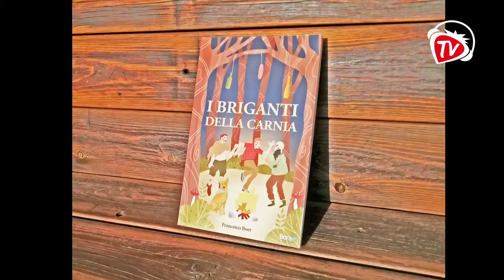Sold Out! - 25 marzo 2022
In studio con Marta Pari dell' Hangar Teatri per parlare del gruppo soul, R&B e jazz freekind. A seguire Diego Manna, editore presso White Cocal Press e Bora.La, e Francesco Boer, autore del libro "I briganti della Carnia"
Conduzione a cura di: Giuliano Caputi, Alan Viezzoli